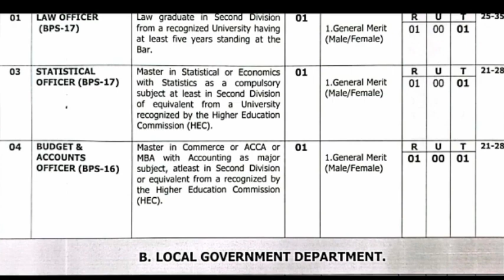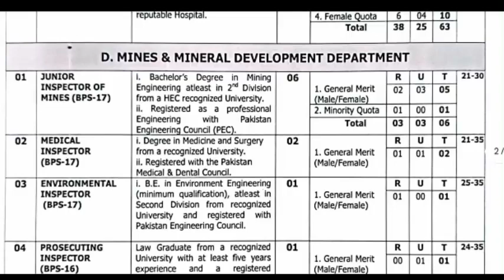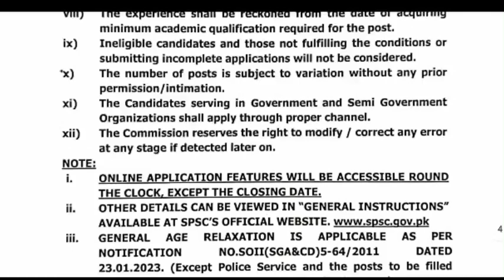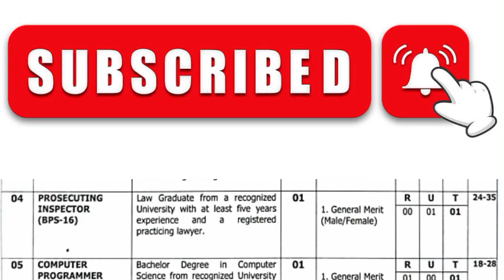Sindh Public Service Commission (SPSC) Latest Jobs 2023 | Today All Jobs Overview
Sindh Ranger Sepoy Clerks Jobs
Karachi Rangers jobs 2023
Kkf medical complex Hydrabad
Pakistan government jobs
Sepoy Clerks Jobs in sindh
Jobs in Sindh 2023
Clerks Jobs 2023
Sepoy Clerks Jobs in Pakistan
Today latest Sindh jobs
Jobs 2023
Sindh jobs
Sindh government jobs 2023
New Karachi jobs
Kpt jobs 2023
Clerks Jobs in Karachi
Pakistan Ranger Sindh jobs 2023
Pak online jobs
Punjab Ranger Sepoy Clerks Jobs
Punjab Rangers jobs
Today all jobs updates
Today all jobs overview
Jobs information
Today latest vacancies updates
Sindh govt jobs
New jobs in Sindh
Larkana jobs
Hydrabad jobs
Daily jobs info